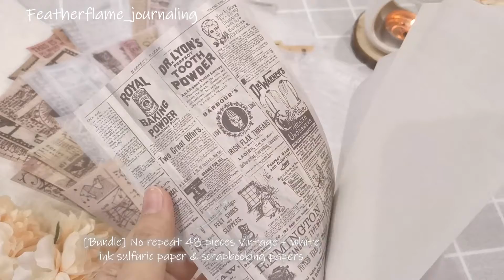[ Stationery Haul ] Unboxing Vintage Stamps and Scrap papers | Journal with ME | Featherflame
Do you want to get more art journal inspirations?
Just follow me on:
Instagram: Featherflame_journaling (there will be giveaway when i hit 8K followers!